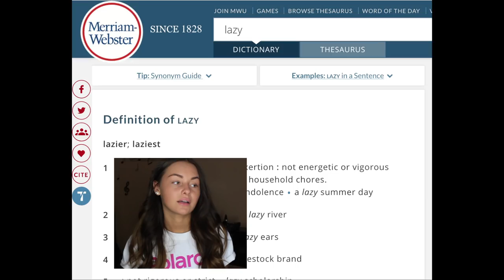DIY EYELASH LIFTING (WHAT NOT TO DO!!)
Lash Perming Kit

Me perming my lashes starts at 6:30